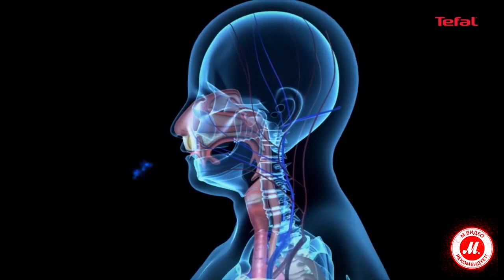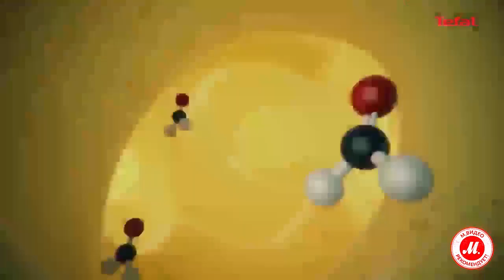Очиститель воздуха Tefal Intense Pure Air: чистый воздух – залог здоровья